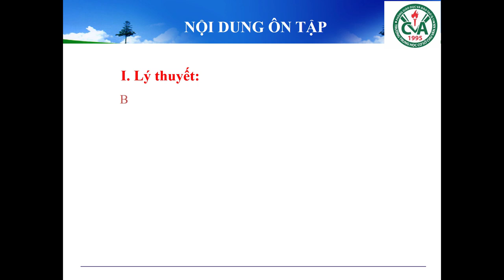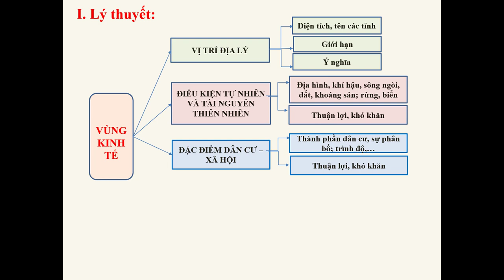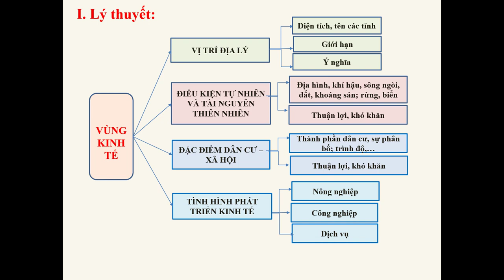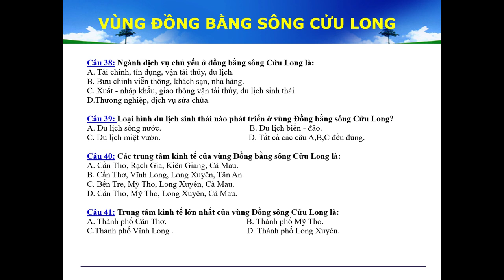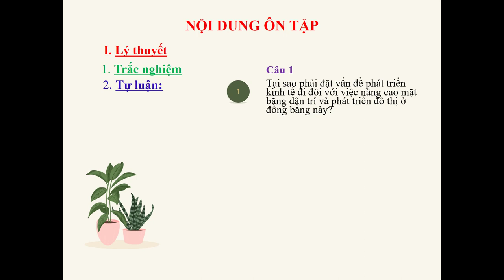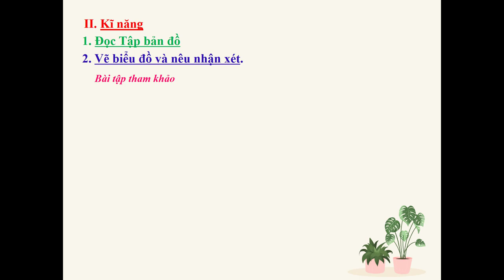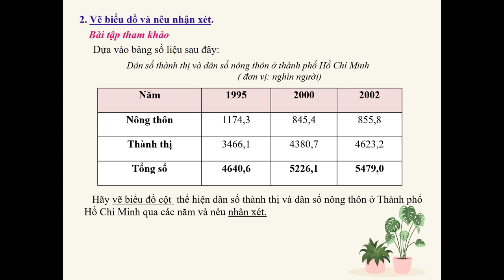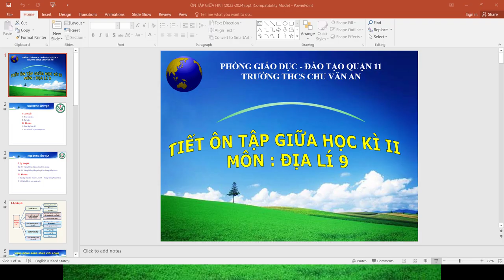ĐỊA LÝ 9 - ÔN TẬP KIỂM TRA GHK2 (2023-2024)